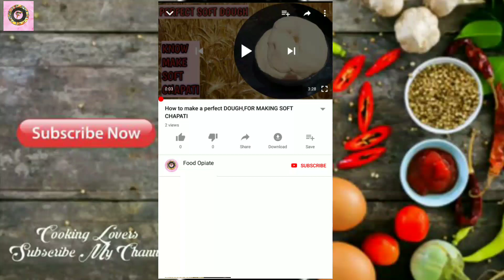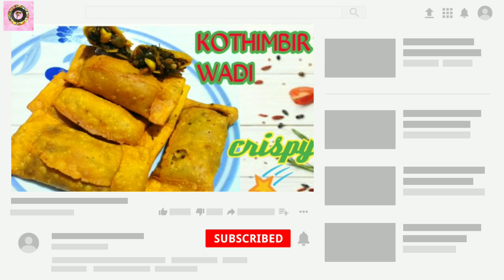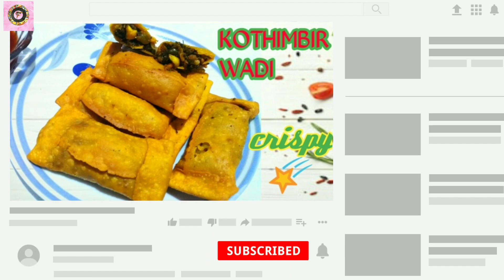Nagpur special sambhar vadi recipe, Maharashtra street food special recipe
street food sambhar vadi recipe
kitty party snacks sambar vadi recipe
kothimbirvadi food opiate sushma
Maharashtra ki famous kothimbir vadi
Maharashtra ki famous sambarwadi